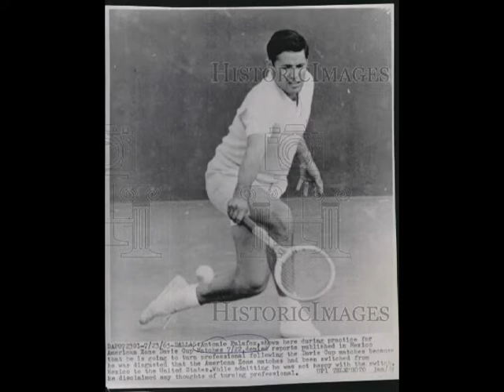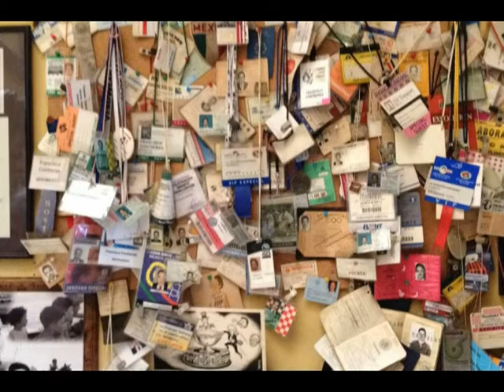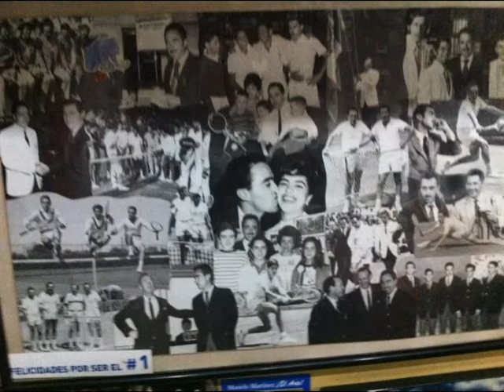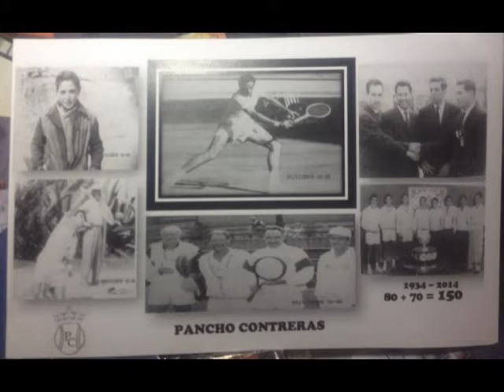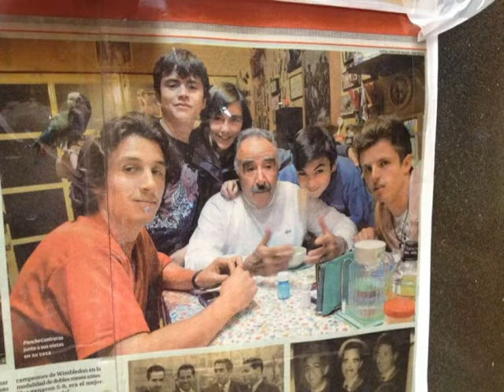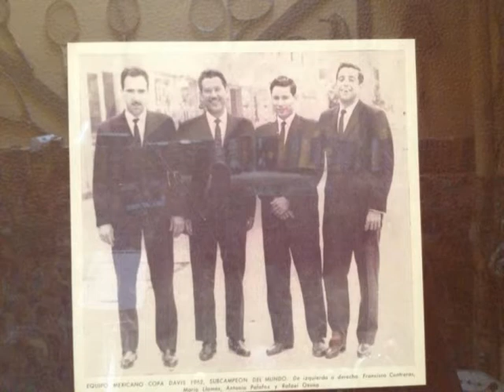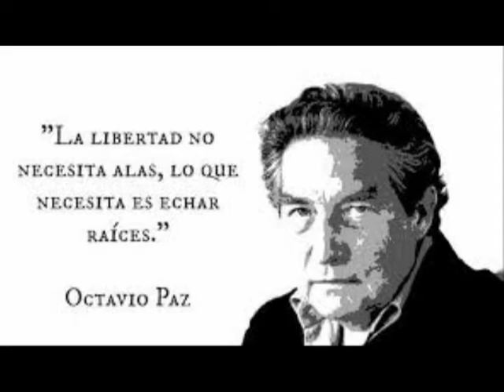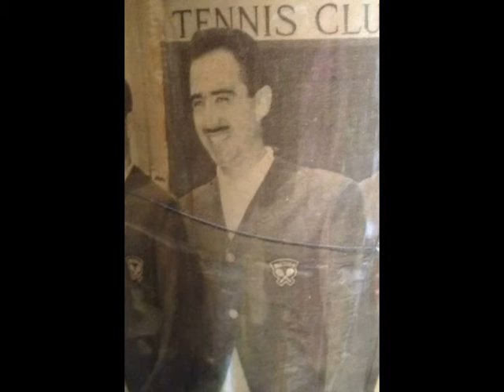pancho contreras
Pancho Contreras fue un tenista mexicano. Participo con el eqúipo mexicano de Copa Davis junto con Mario Llamas desde que se disputó la edición de 1956, en la cual llegaron hasta la final de la Zona Américas, donde cayeron a manos de los estadounidenses. Llamas y Contreras solo pudieron obtener un punto en la final, que fue el juego de dobles, venciendo en cinco mangas a la pareja conformada por Sam Giammalva y Barry MacKay. Poco a poco el equipo mexicano fue mejorando, hasta que todo empezaba a pintar mejor, cuando Rafael Osuna y Antonio Palafox llegaron a las filas del combinado.

En la Copa Davis de 1961, el equipo estaba conformado por Rafael Osuna, Antonio Palafox, Mario Llamas y el capitán-jugador Francisco Contreras. En la ronda eliminatoria vencieron cómodamente al equipo Marroquí, en Casablanca. De nueva cuenta llegaban a la final de la zona, esta vez el resultado ante el equipo estadounidense fue de derrota por 2-3, el juego mexicano iba en ascenso. Fue en el año de 1962, que el equipo mexicano, que llevaba a los mismos jugadores que el año anterior, en ronda de semifinales de zona,que pudieron pasar la díficil aduana estadounidense.Ese año fue histórico para tennis mexicano ya que llegarían hasta la final de la Copa Davis.